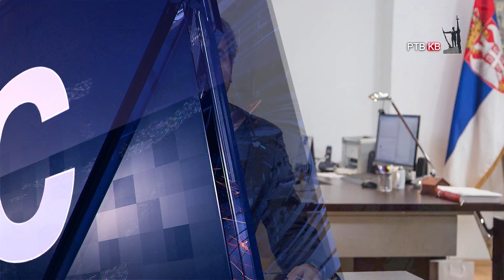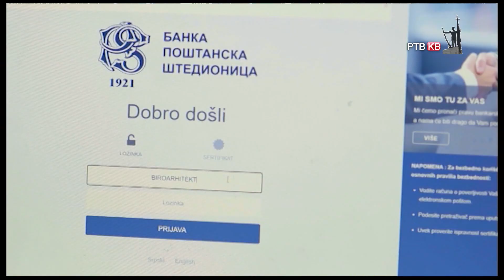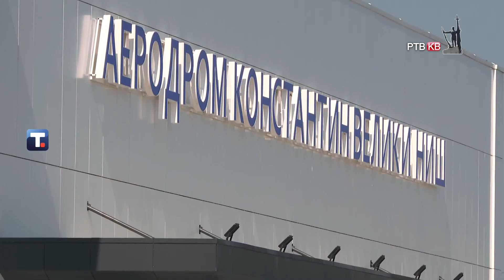Emisija Danas 23 07 2024